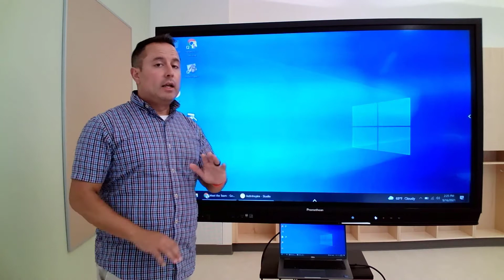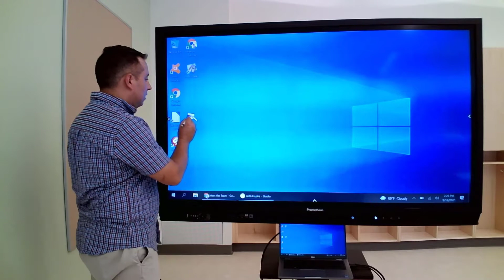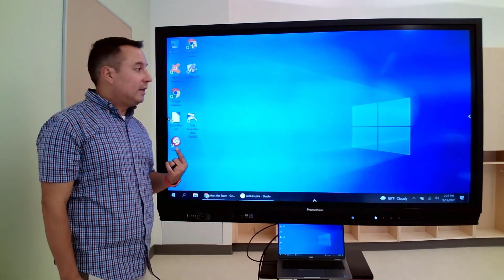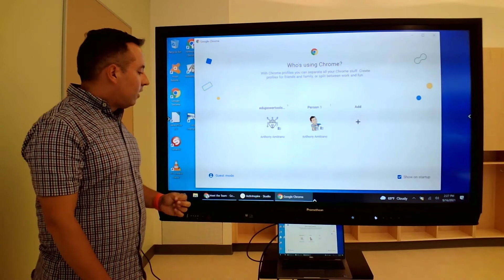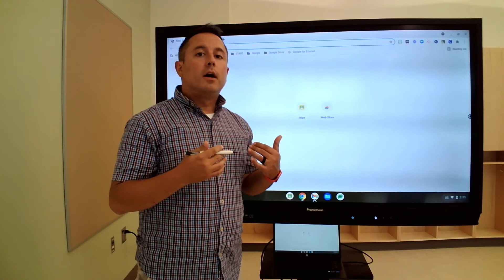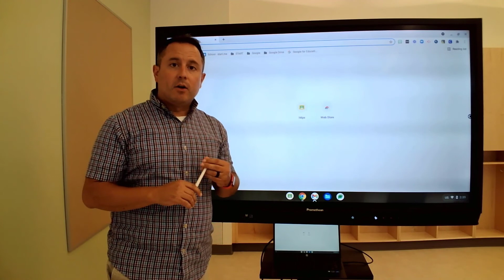Connecting Devices to Your ActivPanel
Walkthrough of connecting your Windows Laptop or Chromebook to your Promethean ActivPanel with a combination of HDMI/USB/USB-C cords.